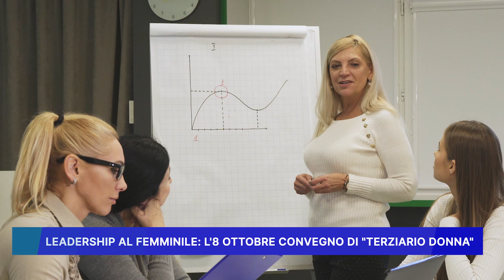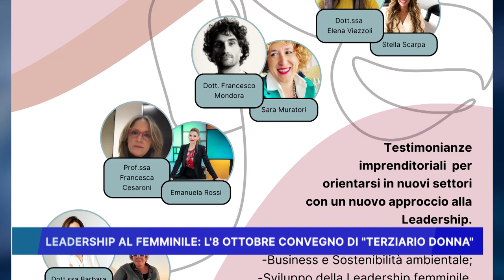LEADERSHIP AL FEMMINILE, L' 8 OTTOBRE CONVEGNO DI TERZIARIO DONNA